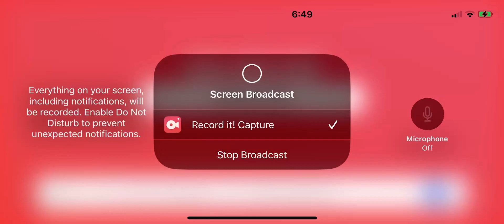Pixel gun 3D walking tournament ￼￼